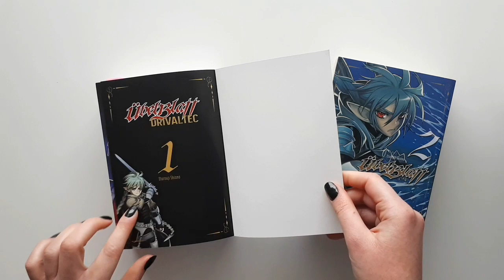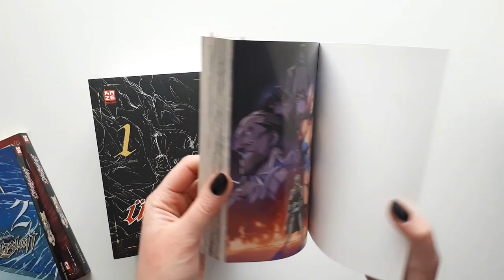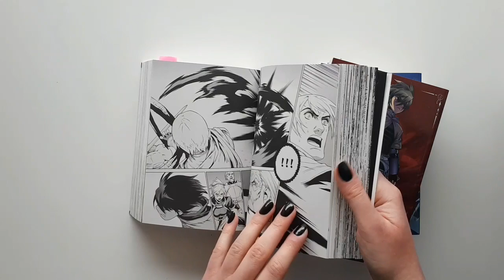Vergleich 1 - Uebel Blatt: Sammelband #15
Mir gefällt der Sammelband von "Uebel Blatt" recht gut, der definitiv mit seinem Preis punkten kann.
Anmerkungen und Kommentare werden hier ebenfalls aufgegriffen und nicht weg gelassen, wie es bei dem ein oder anderen Verlag der Fall ist.
Dafür gibt es im Schnitt weniger Farbseiten, womit man sich aber aufgrund der deutlich geringeren Kosten auch zufrieden geben kann.